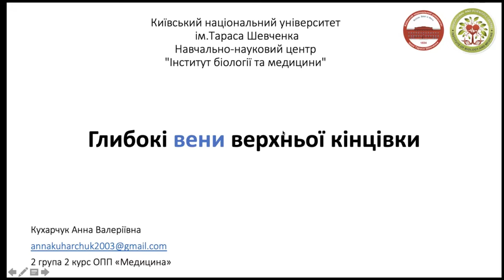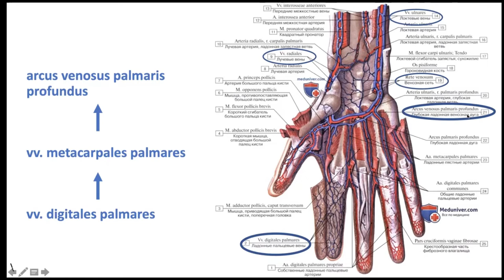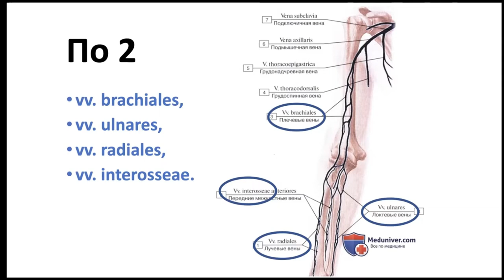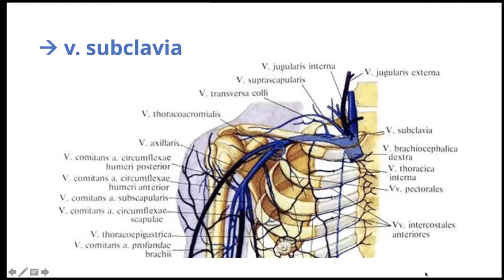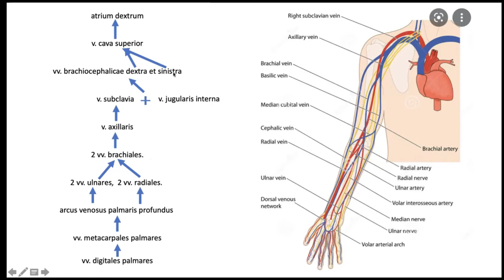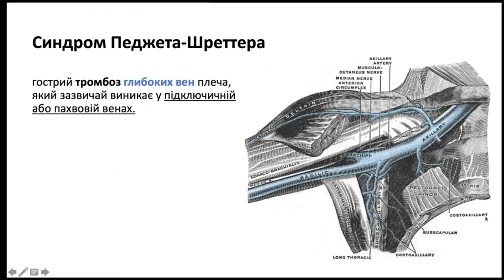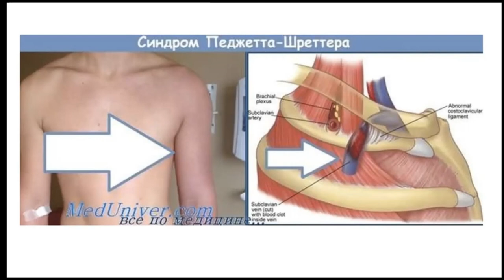Глибокі вени верхньої кінцівки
Кухарчук Анна